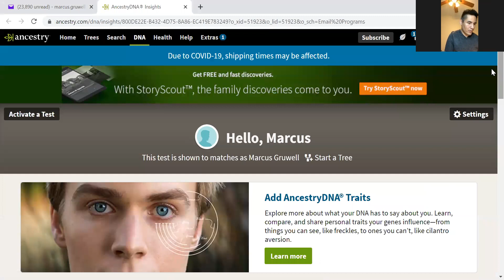Peruvian Adoptee finds out about his DNA results.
Marcus finds his DNA results!